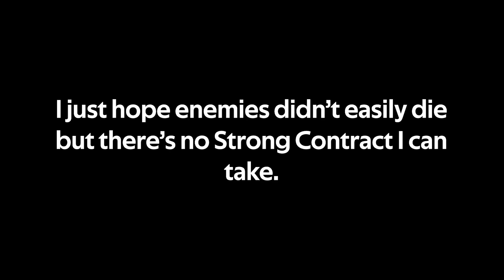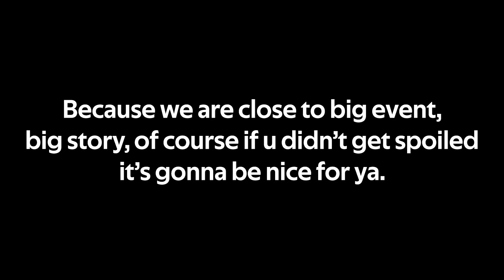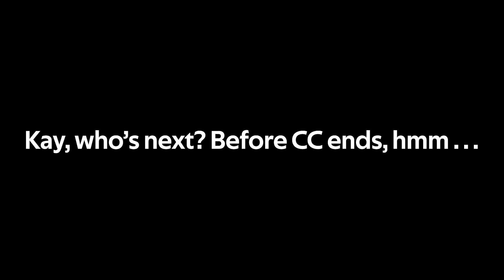Eyjafjalla Speed Mode |【Arknights】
Σ(▼□▼メ) Eyja goes brrrrrrr . . .

I can access my Instagram again, help me to reach 10k Followers for Swipe-up Feature.
➡️Discord Server : 60% all stuffs Prepared, Stay Tune.
➡️Should I make Twitter?